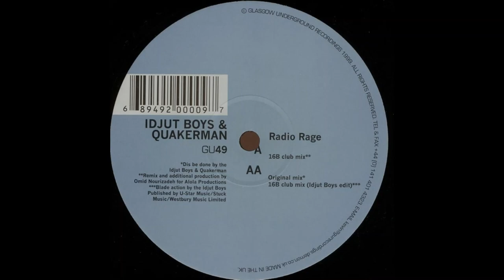Idjut Boys & Quakerman – Radio Rage (16B Club Mix (Idjut Boys Edit))